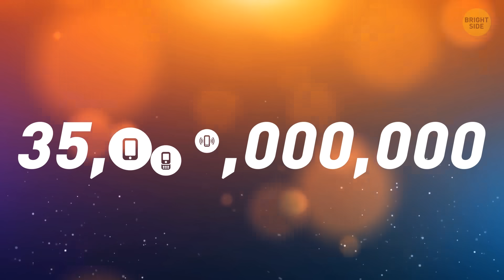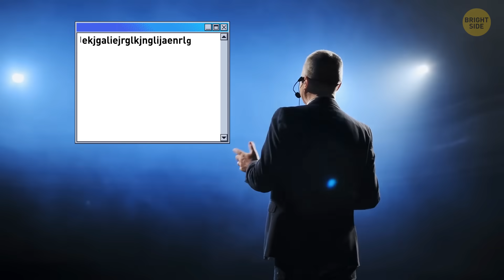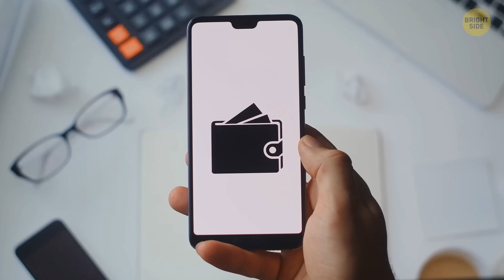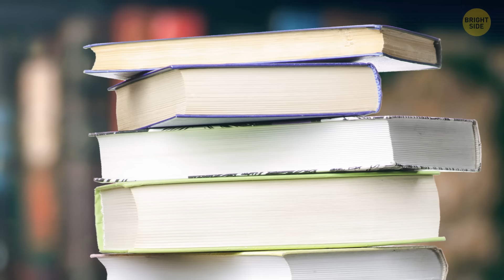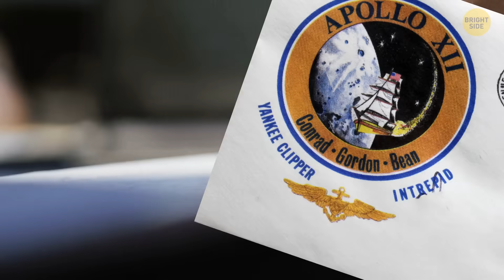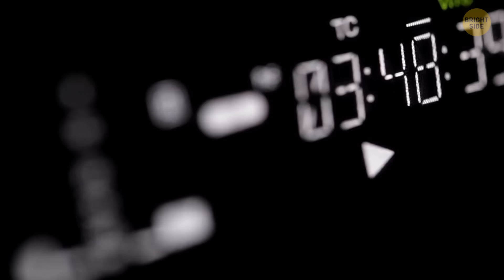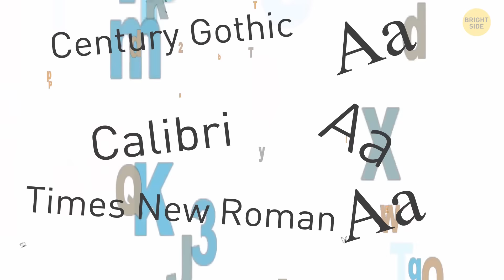Why USB Changes Every Couple Years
If you're tech-savvy, this fact won't surprise you: USB port isn't universal. There're now different types of USB cables and ports that vary in shape and size. So very often we end up getting an adapter. Why does USB keep changing and why do we have so many USB types. We've gathered the most common tech facts you don't need to be a Pro to know.😜